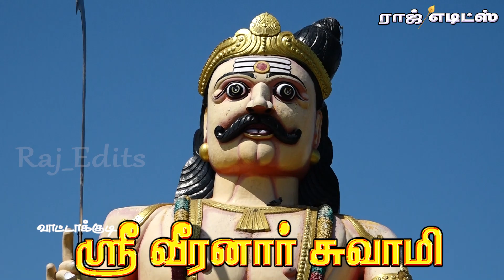வாட்டாக்குடி வீரனார் சுவாமி l Vattakkudi Veeran Temple l tamil god song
வாட்டாக்குடி வீரனார் சுவாமி l Vattakudi Veeran Temple